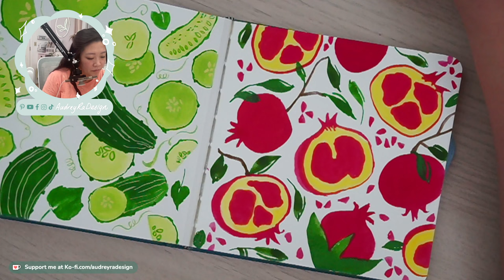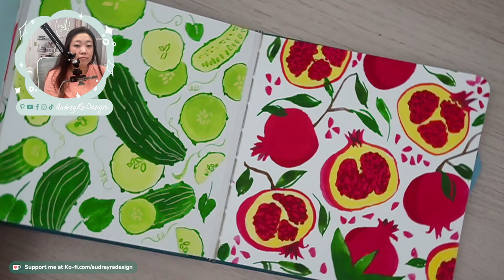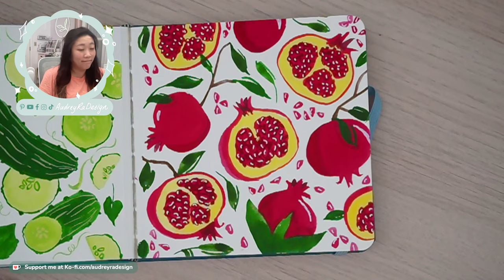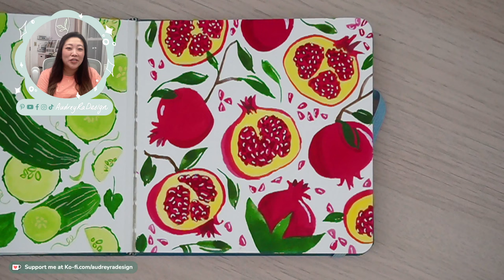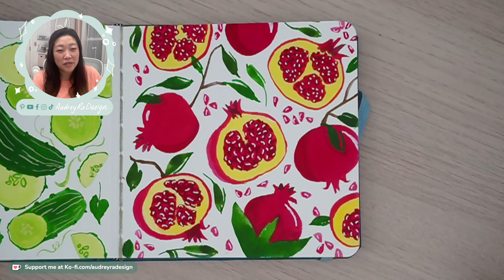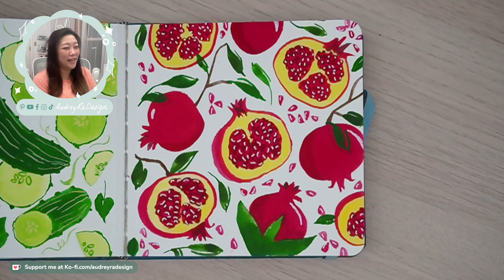Day 57: Loose Watercolor Gouache Pomegranate Pattern with Mindfulness-Livestream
Let's paint some loose watercolor gouache pomegranate pattern with mindfulness.

Thank you so much for tuning in live to paint with or alongside me. Even if you're catching the replay, I appreciate it so much!

If you enjoyed this video, buy me a ☕️ so I can keep creating!

Enter The Watercolor Garden to learn all things florals and watercolor